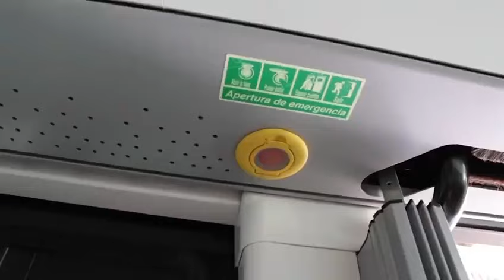Llegó el IETRAM a Yucatán | TELE Yucatán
¡Llegó el IETRAM!

Esta mañana llegó a Yucatán la primera unidad del IETRAM, nueva ruta del Sistema de Transporte “Va y Ven”, única en su tipo en Latinoamérica y la primera 100% eléctrica del sureste del país.